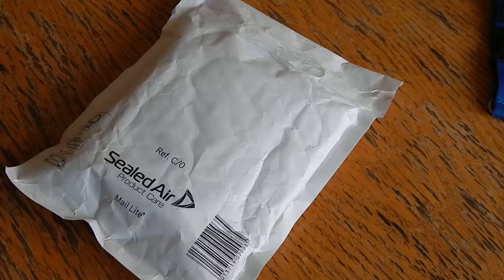RPi unpack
Unpacking the Rasberry Pi